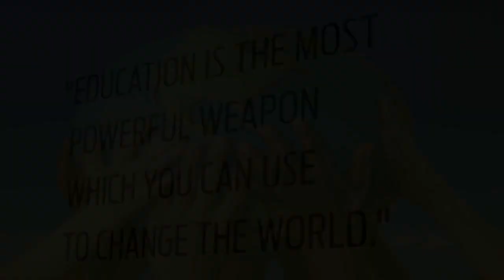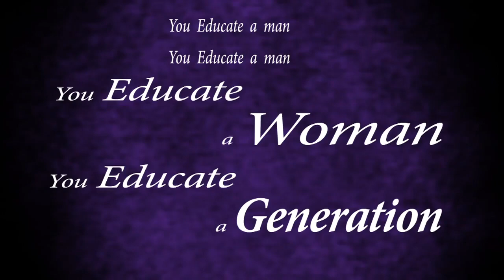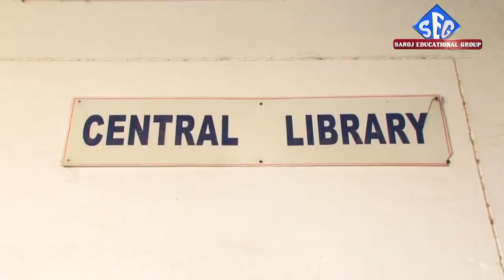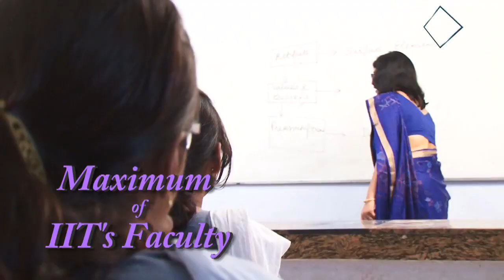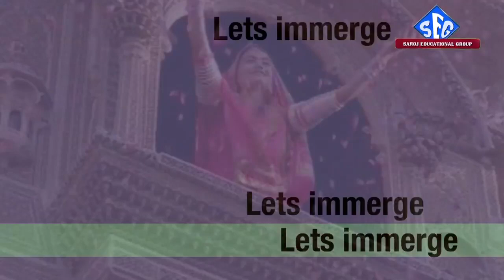Vedic Digital Saroj Educational Group